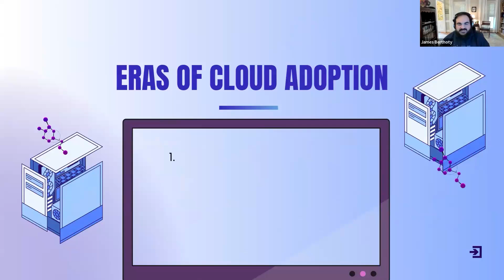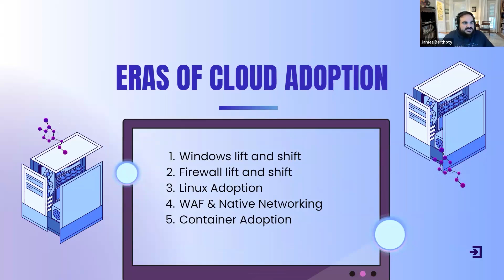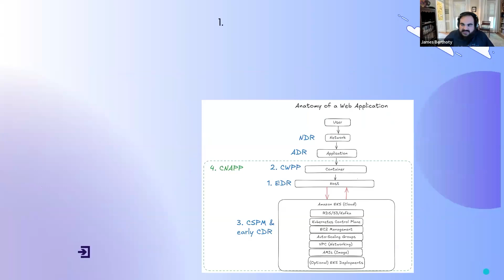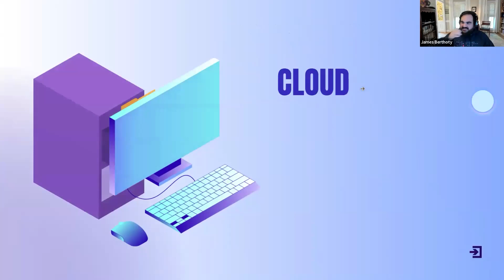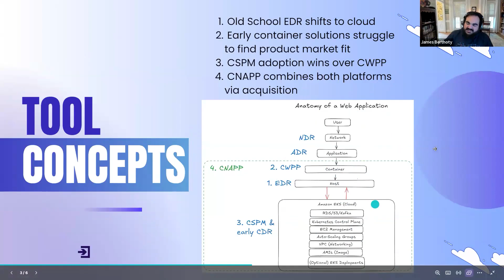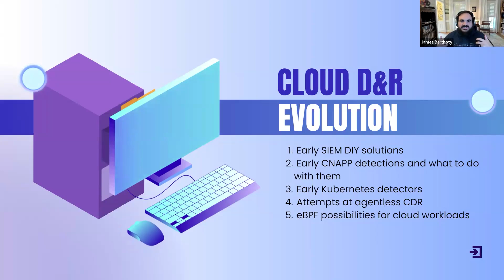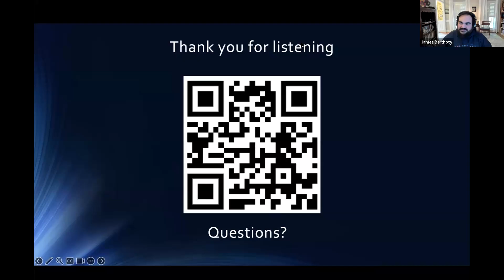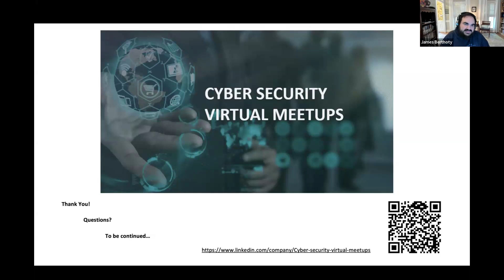James Berthoty EXPOSES the Hidden Cloud and Security Gaps Nobody Talks About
🌥️🔒"Bridging the Cloud and Security Gaps" Meetup! This event brings together tech enthusiasts, security experts, and cloud innovators to discuss the latest trends in cloud security. 🚀✨

Connect with industry leaders as we explore strategies to safeguard your data in the cloud while ensuring seamless access. 🔐💻 Engage in insightful discussions, share your experiences, and discover best practices to bridge the gap between cloud efficiency and security measures. 🤝🌐

Whether you’re a developer, IT professional, or just curious about cloud security, this meetup is perfect for you! 🧑‍💻🌟 Don't miss the chance to network, learn, and grow in a collaborative environment.

Secure your Cloud Applications today and be part of the conversation! 🎟️🤖